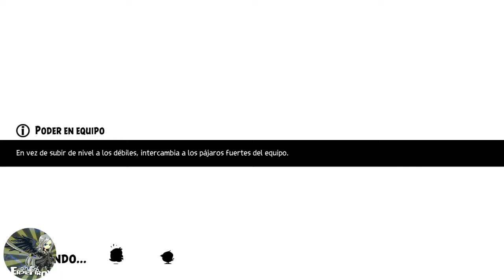Angry birds Evolution Chapter 4-2